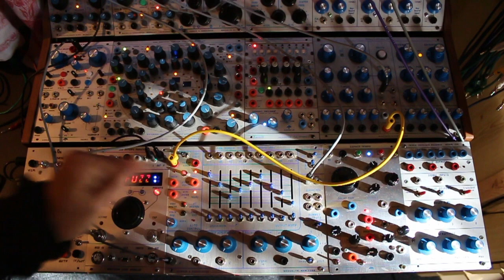11 26 21 Buchla 288v and voices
Sample from KESAKO Player sent to 288v.
288v cycle loop trigs 1979 MSV.